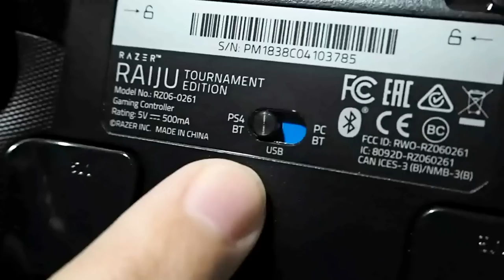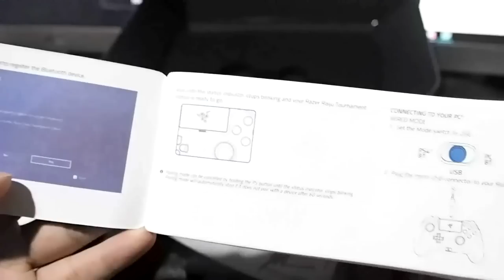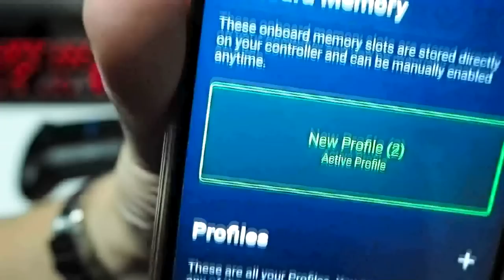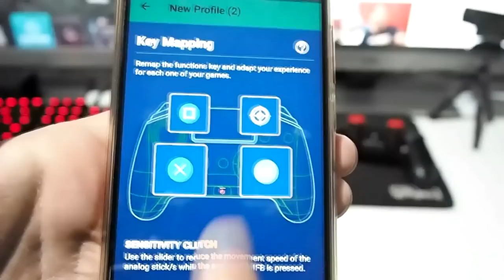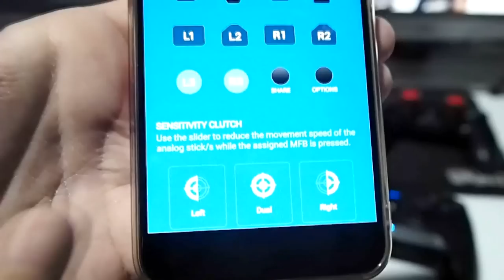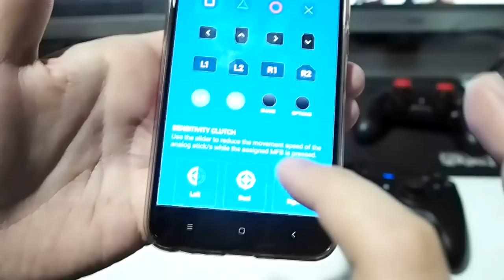แกะกล่องรีวิว : จอยเทพ Razer Raiju Tournament Edition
ราคาเปิดตัว 6,390 บาท มีปุ่มฟังก์ชั่นพิเศษเพิ่มมา 4 ปุ่ม ปรับแต่งได้อิสระ ใช้ได้ทั้ง PC, PS4 แบบบลูทูธ หรือจะเชื่อมต่อกับสาย usb ก็สามารถทำได้

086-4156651 (คุณจุ๊ฟฟ)